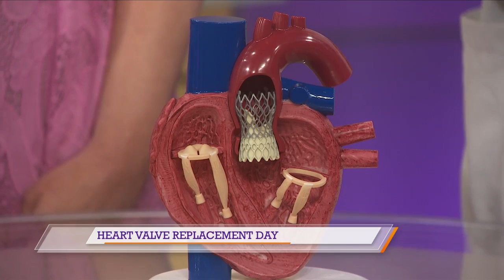Christus Health talks about heart health awareness